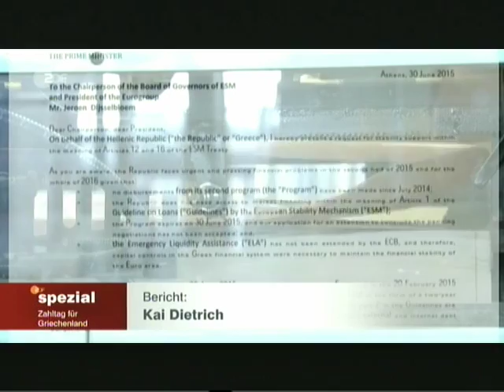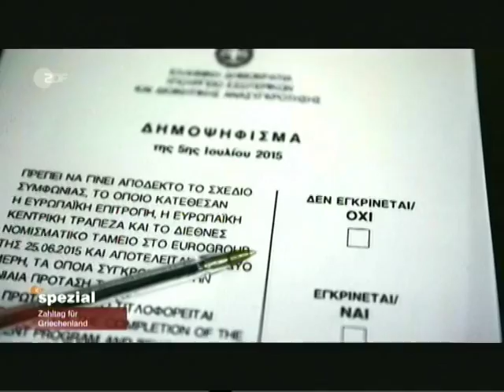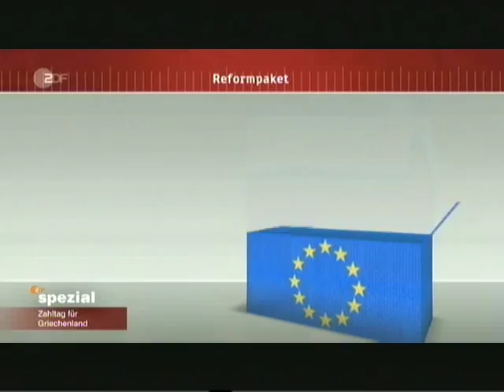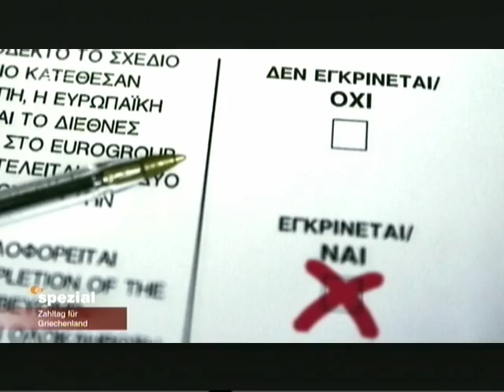Das Griechendrama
Beschreibung